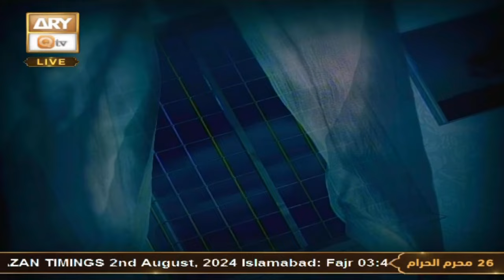Khuwab Kya Kehtay Hain - Interpretation & Details of Dreams - 2 August 2024 - ARY Qtv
Khuwab Kya Kehtay Hain

Host: Ashkar Dawar

Speaker: Mufti Sohail Raza Amjadi

In this program Mufti Suhai Raza Amjadi discusses the mysterious and puzzled World of Dreams, in the light of Quran and Sunnah, entertains live calls, answers the callers’ queries regarding their dreams and tells the meanings of the dreams asked through call and emails.